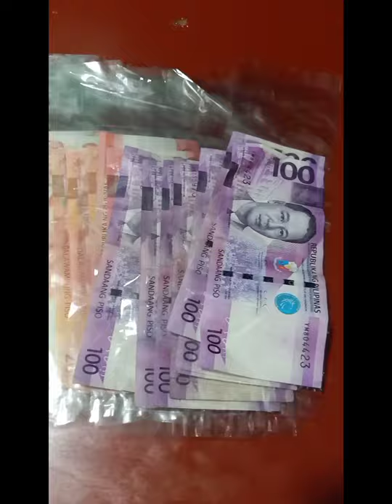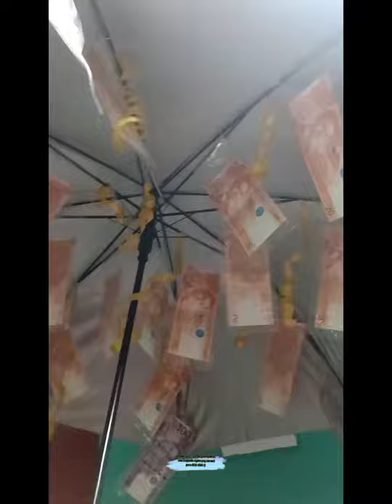DIY MONEY UMBRELLA / Money Gift Ideas